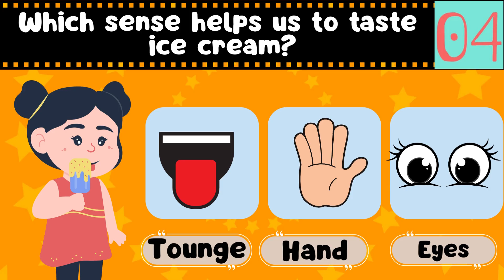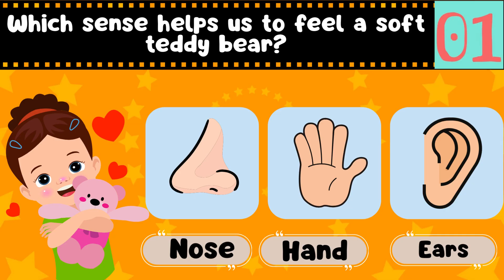Five Senses Quiz for Kids | Fun Learning Game for Kindergarten@KidCastle-fun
👋 Hello kids! Welcome to our Five Senses Quiz Game 🎉
In this fun and educational video, children will learn about the five senses – sight, hearing, smell, taste, and touch – through simple questions and answers.
👉 Kids will enjoy answering:
✅ Eyes is to see
✅ Ears is to hear
✅ Nose is to smell
✅ Tongue is to taste
✅ Hands is to touch
This quiz is perfect for kindergarten, preschool, and early learners. It helps children learn in a fun, interactive way with colorful visuals.